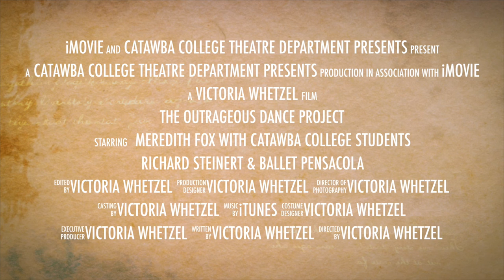The Outrageous Dance Project 2.0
Catawba College and Ballet Pensacola
present The Outrageous Dance Project 2.0.
Co-directed by Catawba Alumni- Artistic Director of Ballet Pensacola, Richard Steinert ‘81 and Assistant Professor of Musical Theatre and Dance, Meredith Fox ’07. Performances run April 20-23 at 7:30 p.m. in Keppel Auditorium on the Catawba campus.